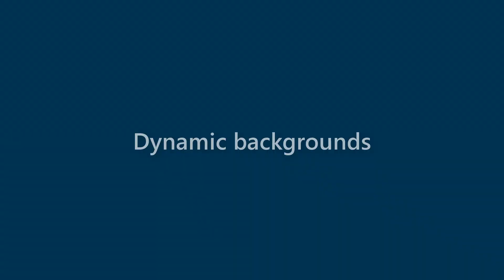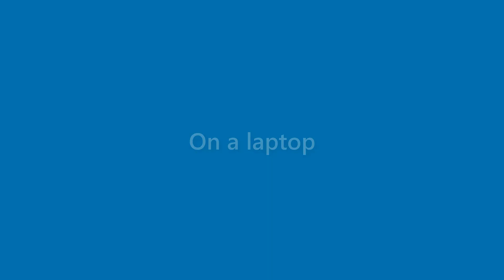Vanessa Stanton - appearance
Name Look - Vanessa Stanton - appearance. In this video we present "Vanessa Stanton" name look and feel in various scenarios.
This video will cover:
How does "Vanessa Stanton" look as a personal letterhead?
How does "Vanessa Stanton" look on a business card?
How does "Vanessa Stanton" look on a computer/laptop screen?
How does "Vanessa Stanton" look with different background colors?
How does "Vanessa Stanton" look with various fonts?